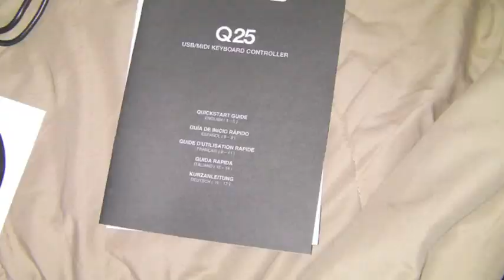Unboxing Alesis Q25 - Viaje en Tornado